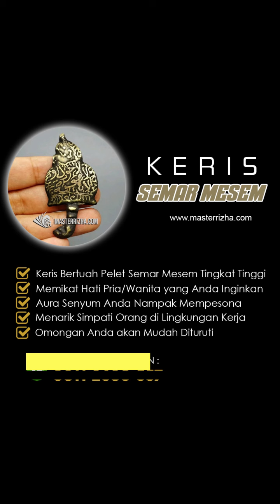PART 1 - Pelet Semar Mesem! Senyumanmu Bikin Wanita Tak Bisa Lupa, Selalu Rindu Tergila Gila